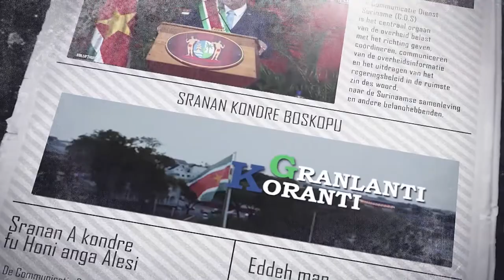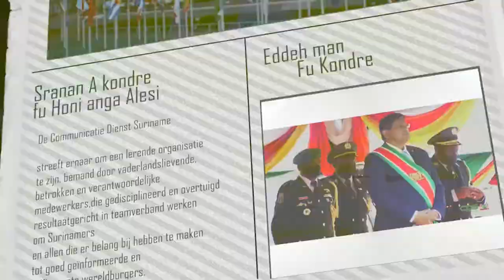𝔾ℝ𝔸ℕ𝕃𝔸ℕ𝕋𝕀 𝕂𝕆ℝ𝔸ℕ𝕋𝕀 (AUKAANS) DD 6 APRIL 2022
De onderwerpen in deze aflevering zijn:
- Regering stelt platform in voor oplossing problemen rijstsector
- GBB waarschuwt voor oplichterij
- Volksgezondheid en  Sozavo in overleg omtrent ARMULOV-regeling